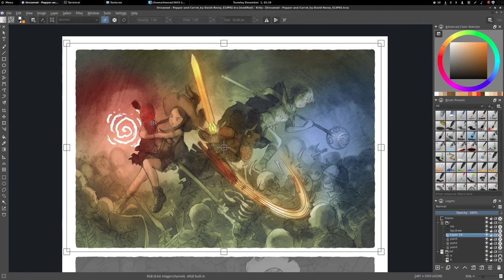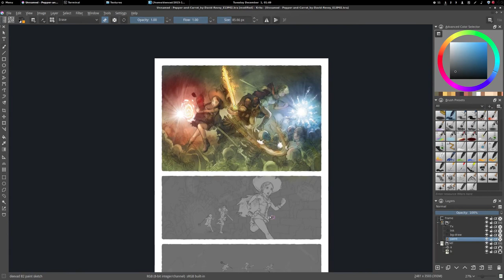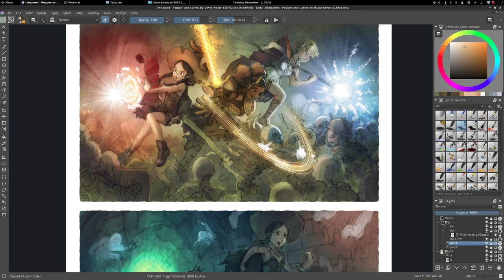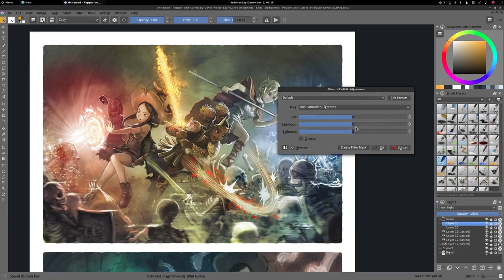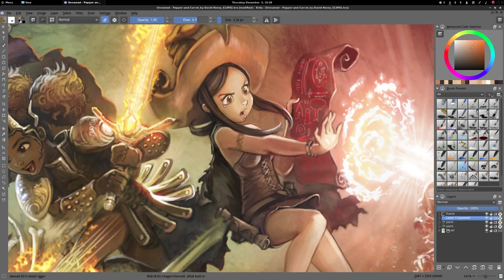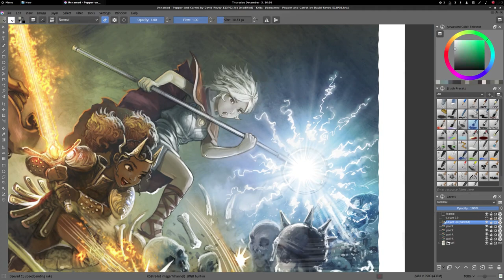Coloring a webcomic page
A time-lapse video about painting the page 2 of episode 14 of Pepper&Carrot ) with Krita 2.9.
duration : 10h30 (real time) compressed in 5 minutes (video time).

CC-By Attribution :
video, artwork : David Revoy
more details at the end of the video.